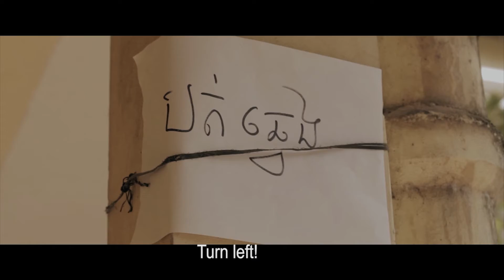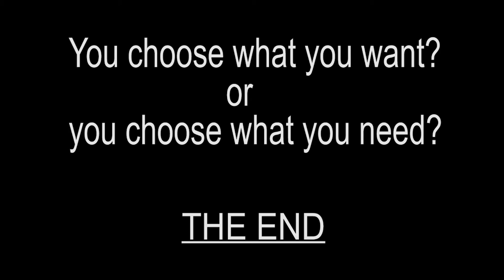Award Winning short-film Beauty and Water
This is licensed by Bong Prince the producer and director of this beautiful film. Please check